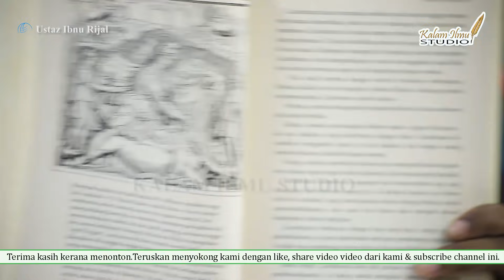Ustaz Ibnu Rijal - Asal Usul Agama Penyembah Api (Siri 6)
Kuliah Maghrib Bulanan
Kitab : Kerugian Dunia Kerana Kemunduran Islam
Surau Wakaf Seetee Aishah, Seberang Jaya, Pulau Pinang.

Nota:
Sebarang urusan, pertanyaan boleh terus email kami ke: